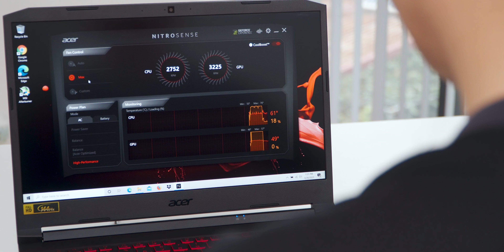TOP 5: Lí do Phụ huynh Kì Thị Laptop Gaming ? Mua Laptop Gaming để Học là "VỨT"...!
📣 Hướng dẫn Mua Hàng Online tại LaptopAZ